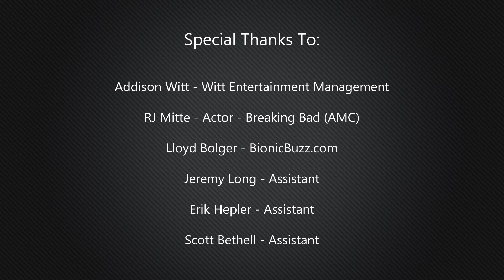RJ Mitte photo shoot behind the scenes with Brad Bethell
RJ Mitte photo shoot behind the scenes with Brad Bethell Photography